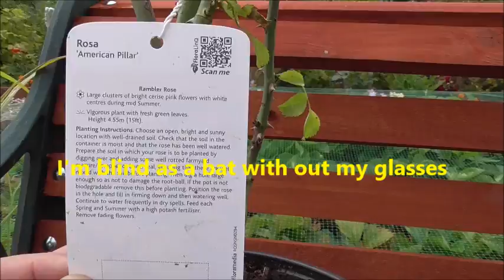Weaste Allotments 10 08 2015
In this video I wish Aaron good luck with his operation, Then I explain a bit about the Perseid meteor shower which take's place on the 14th Up to 100 shooting meteors an hour will streak across the sky in the beautiful natural firework show, visible around the world. Those hoping to catch a glimpse of the shower shouldn't be disappointed this year. Astronomers say they're expecting extra-dark skies which will create perfect stargazing conditions.The Perseids are actually tiny pieces of the Swift-Tuttle comet that can be seen every year when the Earth passes through a cloud of the comet's debris. They're bits of ice and dust, which can be as small as a grain of sand or as big as a pea. The fragments were left behind when Swift-Tuttle passed close to Earth in 1992. The meteors appear to come from a point in the constellation of Perseus, hence the name Perseid. Then there's a quick look at the new Roses. Enjoy